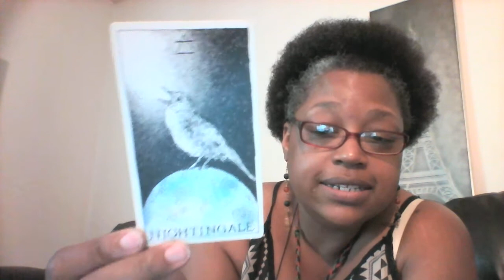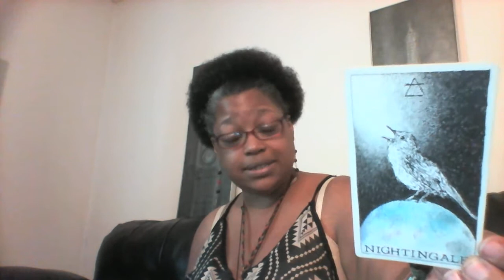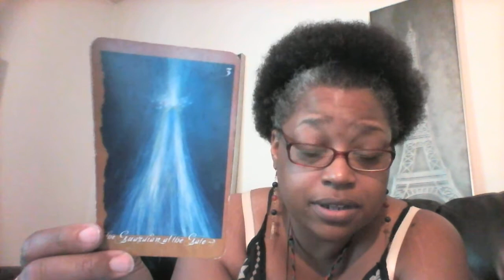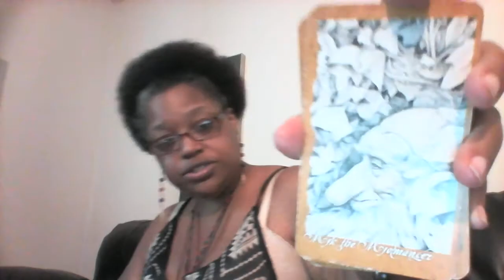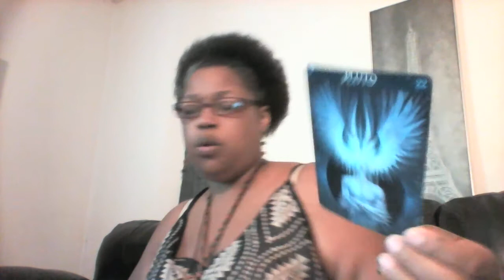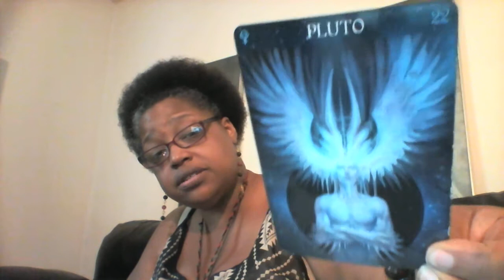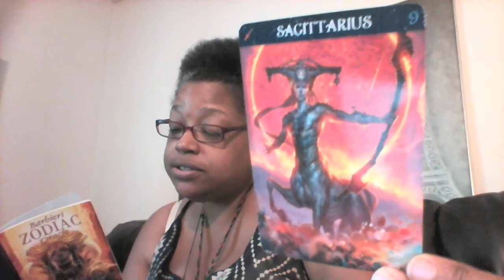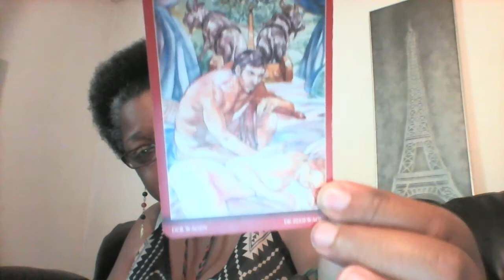Taurus July 2020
@Divine_Me1111 on Facebook IG & Twitter

$25 for 30 min (email recording or text message)
$55.55 for up to 1 hr. (voice or video call)

All guidance message include Reiki healing.

Please inquiry about other services such as custom jewelry Earth Steel & Stone featured and worn by me. I am also ordained to perform marriage ceremonies and other spiritual services.